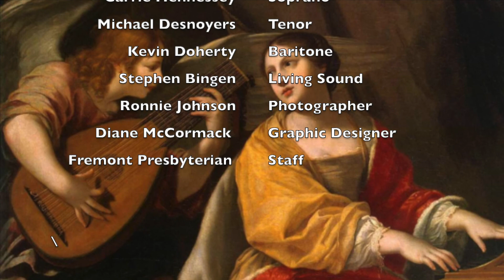Behind the Scenes Stained Glass 2019 St Cecilia Concert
Join the Sacramento Choral Society and Conductor Donald Kendrick behind the scenes as they share performance interviews from their Stained Glass Concert - Music for St. Cecilia featuring Soprano Carrie Hennessey, Tenor Michael Desnoyers and Baritone Kevin Doherty.